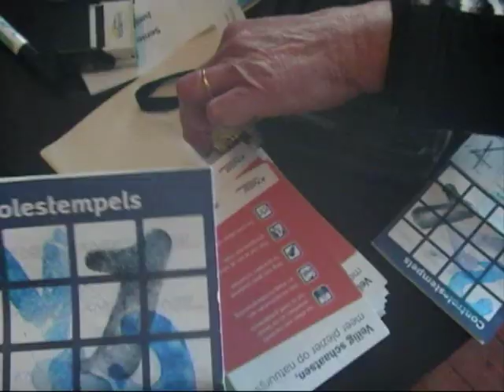Vijf Merentocht - Giethoorn - KNSB toertocht 6 februari 2012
Korte impressie van de Vijf Merentocht (25km) op de schaats bij Giethoorn en Wanneperveen op maandag 6 februari 2012.  De eerste toertocht van Overijssel in 2012.